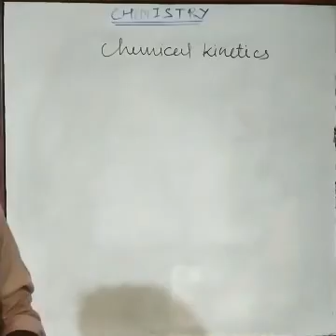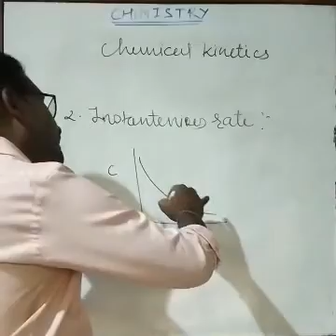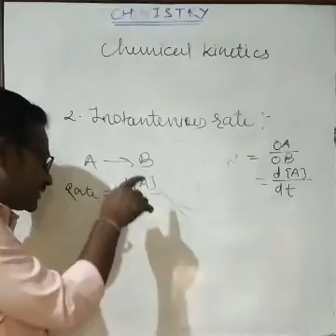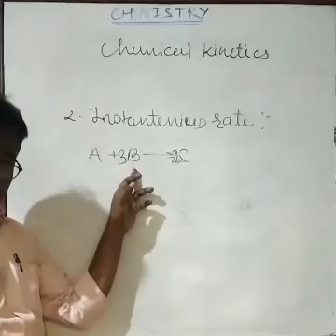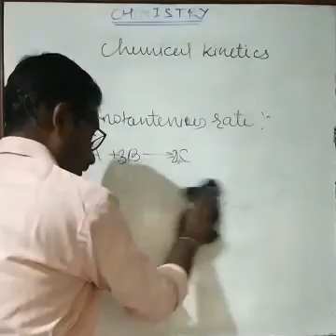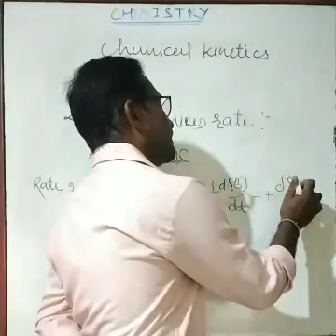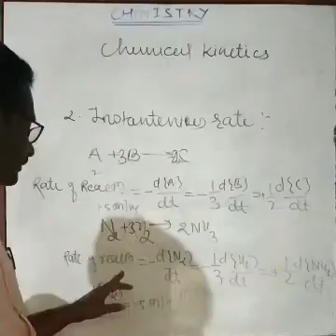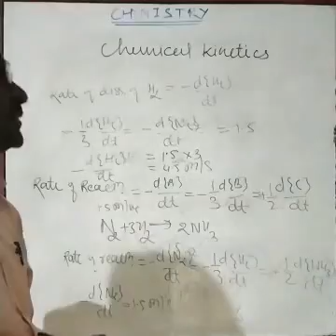12th chemistry 14-dec